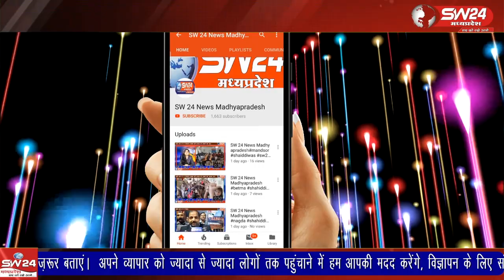बागली नगर का एकमात्र शासकीय महाविद्यालय जहॉ अध्यनरत छात्र-छात्राओं को परेशानियों का सामना करना पड़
बागली नगर का एकमात्र शासकीय महाविद्यालय जहॉ अध्यनरत छात्र-छात्राओं को परेशानियों का सामना करना पड़ रहा है। जहां पर सुचारू रूप से पढ़ाई नहीं हो पा रही है